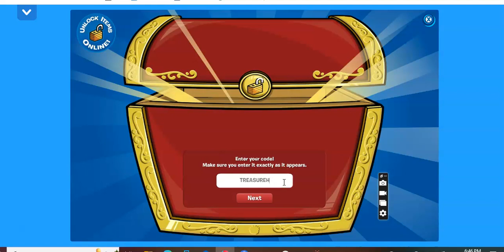Club Penguin Journey Ep 129Pinic Basket Pin & Tour Hq Update Apr 10 2024